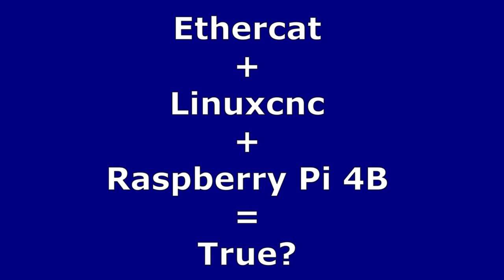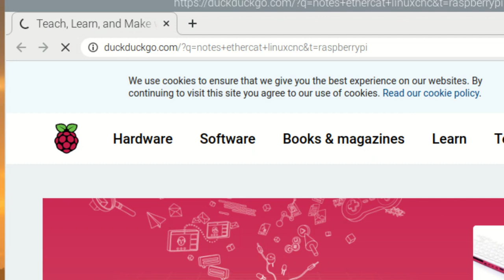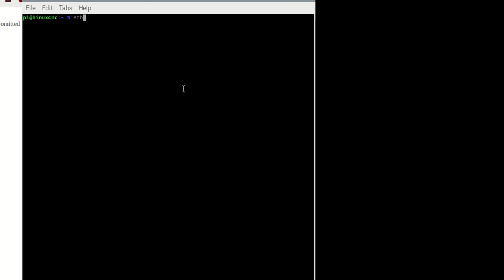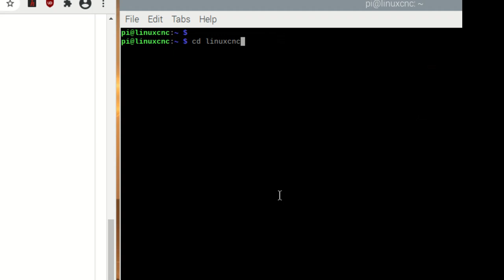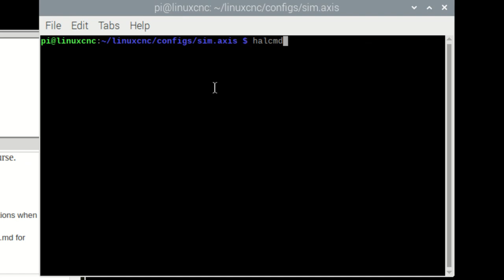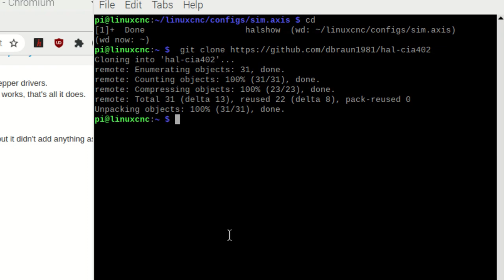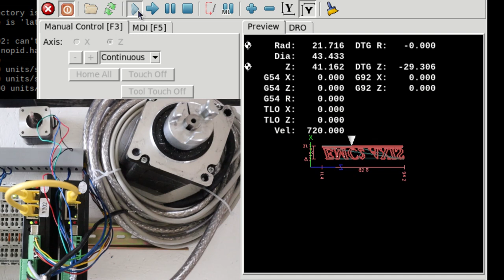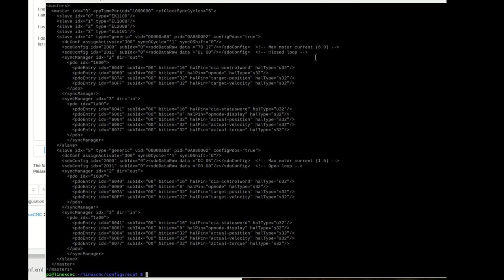Ethercat + linuxcnc + Raspberry pi?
Setting up ethercat for linuxcnc on a raspberry pi 4b for my small lathe.